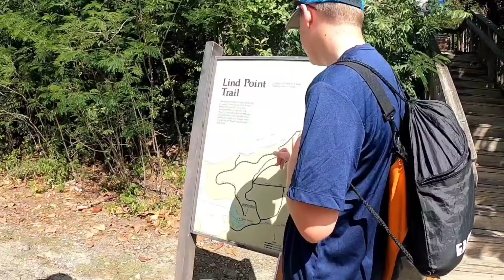USVI || St. Thomas & St. John || Princess Cruise Excursion, Hiking USVI National Park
We are a family of 5 from Texas. We sold everything to live on a boat in 2019. We traveled all over Florida and the Bahamas, even getting "stuck" in the Bahamas for the Pandemic. After 4 years of boat life, we sold the boat. We are currently living in a condo on the Space Coast of FL. We aren't sure what adventure to take on next. Chris and Jolene are pouring all their effort into raising 3 young men who will one day be heads of their own household. We do want to continue to share our life updates and capture our memories for ourselves.

This video we are on a 10 day cruise to some southern Caribbean islands. Todays port of call, St. Thomas. We chose to go on our own and head to St. John.

We are excited to share our experience.